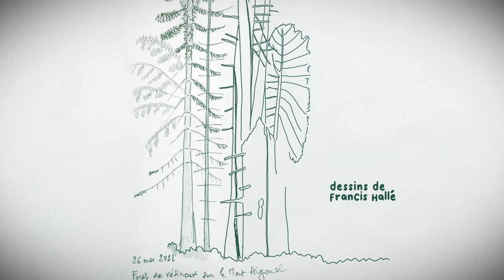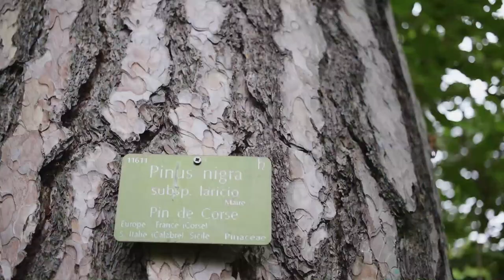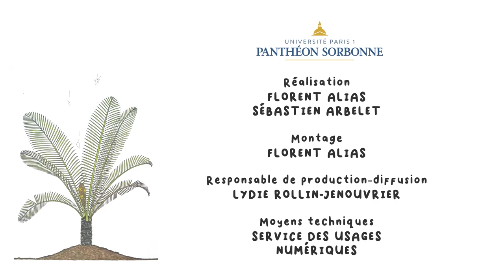L'arbre et la compétition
Marc-André Selosse, professeur du Muséum national d’Histoire naturelle, s’intéresse dans cette vidéo à la compétition chez les arbres pour l’accès aux ressources. Il met en lumière les processus d’élagage naturel et d’émission de toxines. Puis il discute de mécanismes habituellement associés à de la coopération entre arbres.